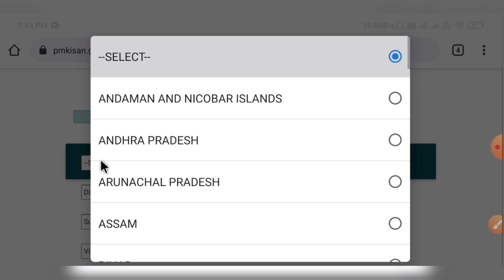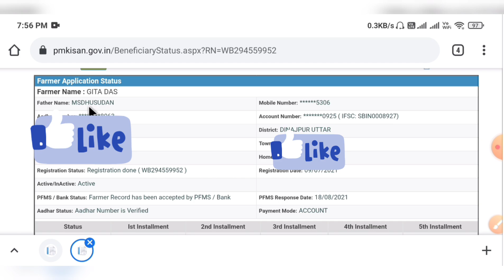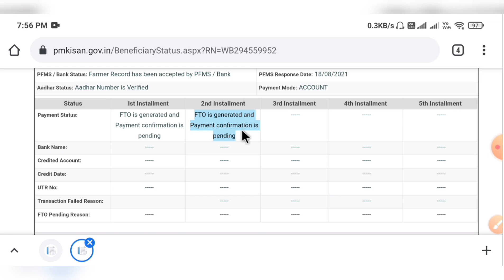PM Kisan বাবার নাম ভুল থাকলে টাকা পাবেন কিনা দেখুন | Yoo Bong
200D Mark II
55-250mm Lens
50mm Prime Lens

Your Quries:-
PM Kisan Net
PM Kisan Nidhi Yojana 2021

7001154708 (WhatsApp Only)